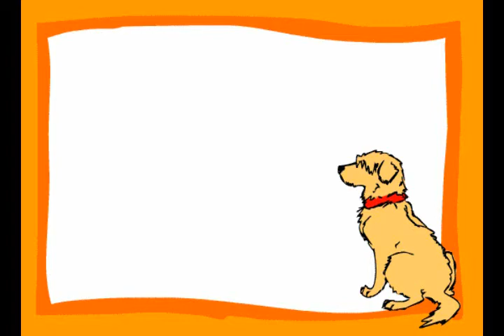If Maru were gay. . .lol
PREREQUISITI:
Maru = Marluxia
Aku = Axel
Per chi non lo sapesse xD

ahahah la noia colpisce ancora. Il motaggio l'avevo realizzato 3 anni fa, l'ho aggiustato solo ora con sony vegas mettendo dei comodi e confortevol sottotitoli in italiano, disponibili in bustine da 2, 3 e 4 al gusto di fragola, lampone e ciliegia bianca (che esiste, eh!")
Vivete il gusto coca-cola della vita, fa bene.

Nuova presentzione iniziale. Fogante, eh?
Disegnata dalla vane con un aiuto della Marti nella parte dell'animazione, che ve ne pare?

La canzone è "If You Were Gay" degli  Avenue Q Chi chiede verrà linciato. LOL